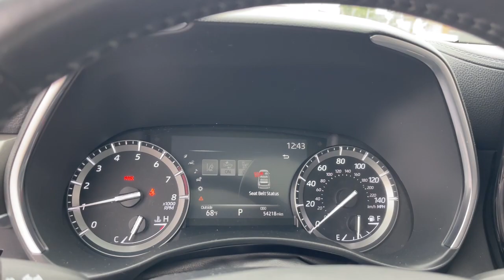2020 Toyota Highlander North Chicago, Oak Lawn, Calumet city, Orland Park, Matteson, IL 23517A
Moon Dust Used 2020 Toyota Highlander Limited available in Chicago, Illinois at Toyota on Western. Servicing the Oak Lawn, Calumet city, Orland Park, Matteson, IL area.

6941 South Western Ave.

Boasts 27 Highway MPG and 20 City MPG! This Toyota Highlander boasts a Regular Unleaded V-6 3.5 L/211 engine powering this Automatic transmission. Window Grid Diversity Antenna, Turn-By-Turn Navigation Directions, Trunk/Hatch Auto-Latch.* This Toyota Highlander Features the Following Options *Trip Computer, Transmission: 8-Speed Automatic -inc: Direct shift and electronically controlled,, Transmission w/Oil Cooler, Towing Equipment -inc: Trailer Sway Control, Tires: P235/55R20M, Tire Specific Low Tire Pressure Warning, Tailgate/Rear Door Lock Included w/Power Door Locks, Strut Front Suspension w/Coil Springs, Streaming Audio, Steel Spare Wheel.* Stop By Today *A short visit to Toyota On Western located at 6941 S Western Ave, Chicago, IL 60636 can get you a tried-and-true Highlander today!